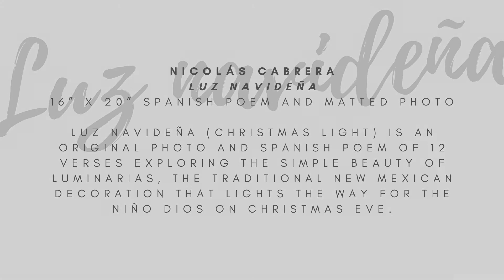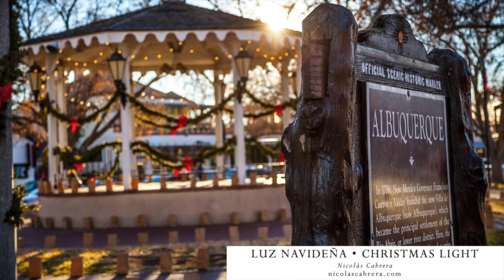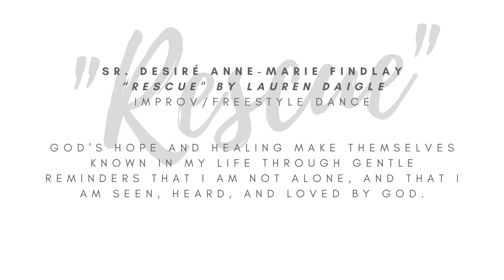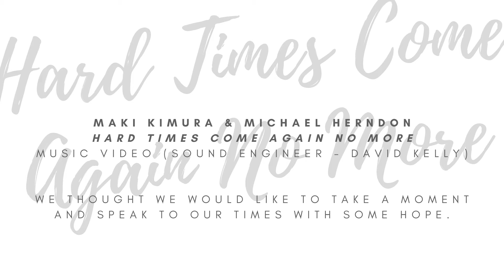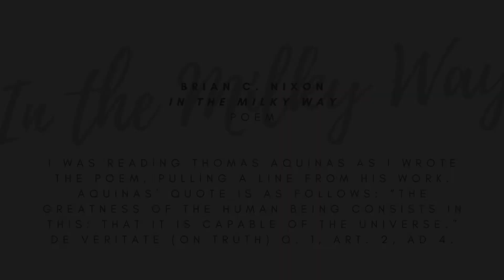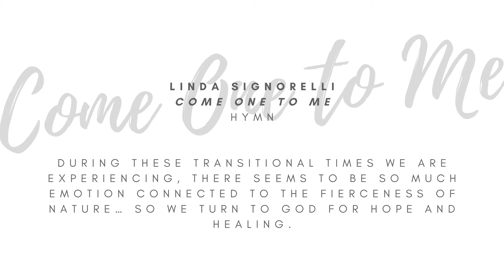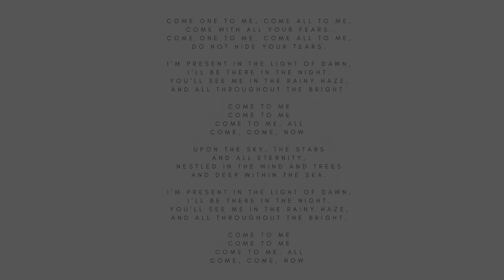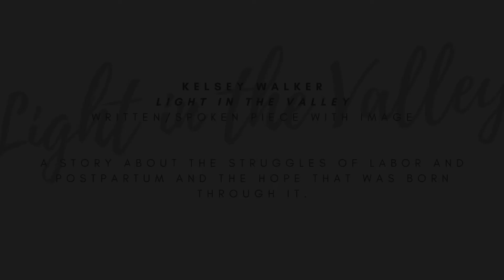Art at the Abbey 2020 - A Vision of Hope Healing - Performance Art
"A Vision of Hope & Healing" Art Exhibition Performance Art
Santa Maria de la Vid Abbey - Albuquerque, NM

“Unity is vision; it must have been part of the process of learning to see.” // Henry Adams

Featured Multi-Media Performance Artists:
Nicolás Cabrera
Celina Chavez
Sr. Desiré Anne-Marie Findlay
Maki Kimura & Michael Herndon
Matthew Luévano Campbell
Brian C. Nixon
Linda Signorelli
Cashmere J. Walker
Kelsey Walker